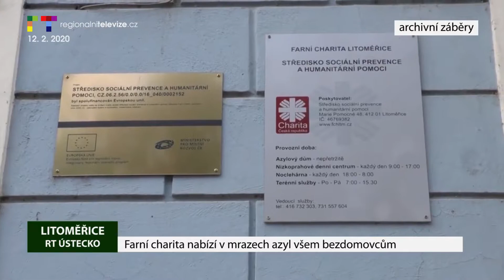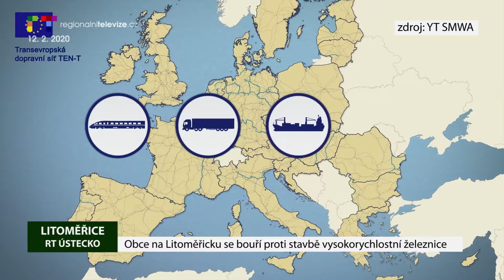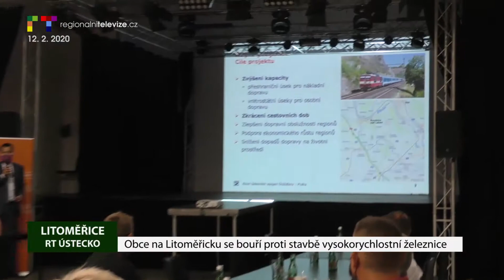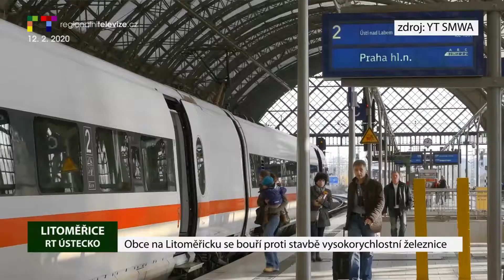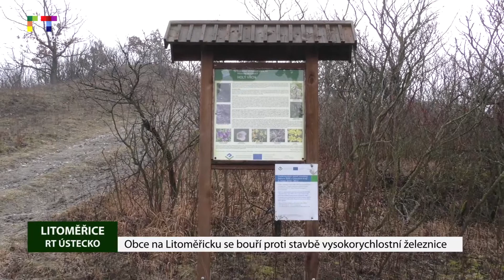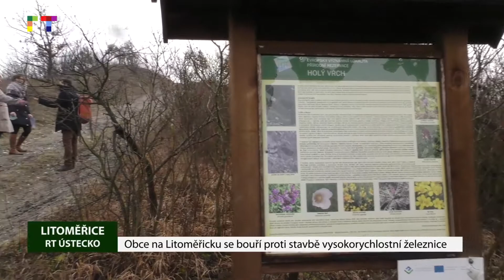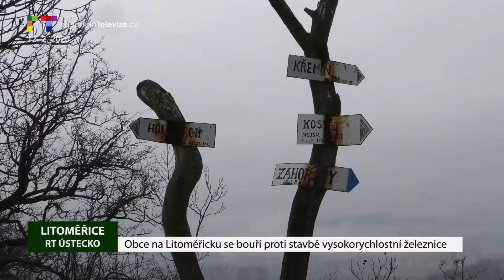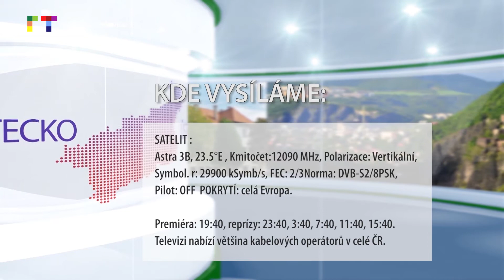LITOMĚŘICKO/ ÚSTECKO: Blok reportáží 12. 2. 2020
LITOMĚŘICE: Farní charita nabízí v mrazech azyl všem bezdomovcům
LITOMĚŘICKO: Obce na Litoměřicku se bouří proti stavbě vysokorychlostní železnice
ROUDNICE N. L.: Město podpoří investiční akce financováním pomocí úvěru
ÚSTÍ N. L.: Pozvánka na online koncert Severočeského divadla